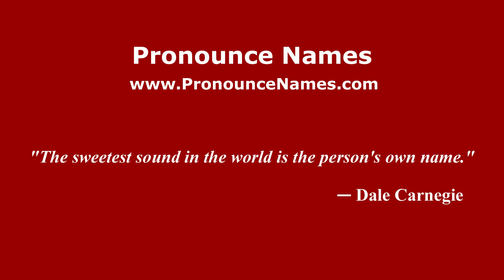How to pronounce La Congoja de Abajo (Mexico/Mexican Spanish) - PronounceNames.com